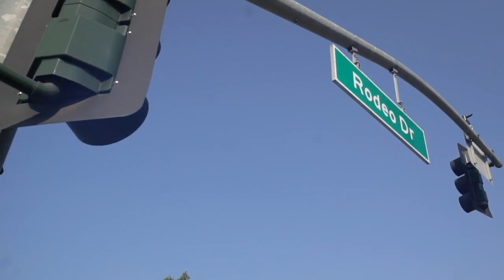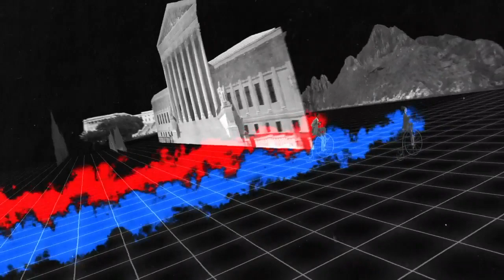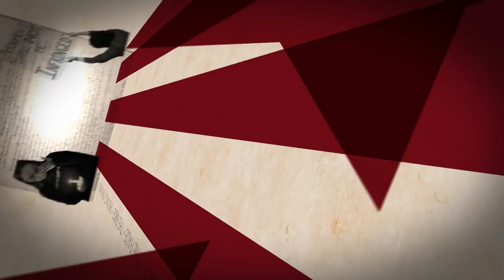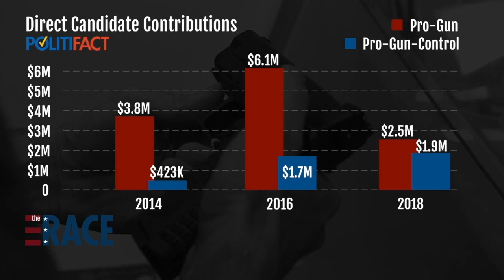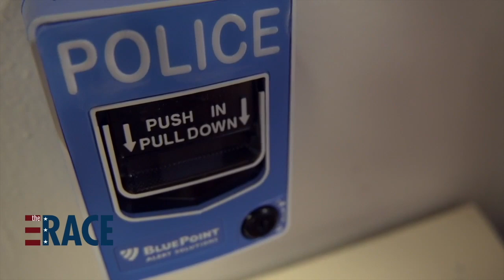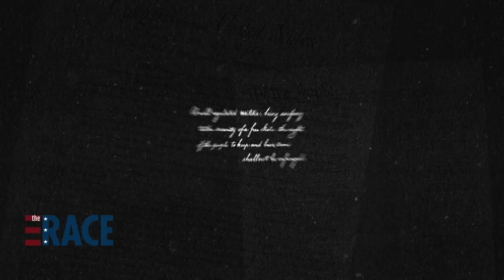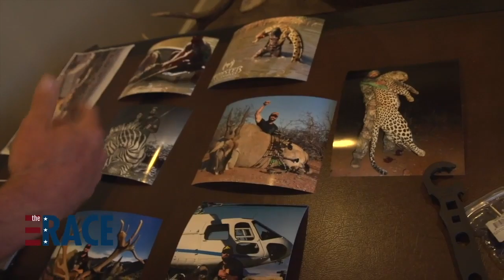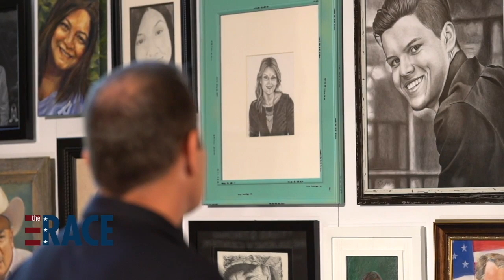The E.W. Scripps Company - The Race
The E.W. Scripps Company, with 36 stations, wins its second Cronkite award in this category. Judges were impressed by the station group’s “comprehensive coverage” of controversial topics like the gun control debate. Their programming “brought new energy” to the issues and provided their audiences with “original reporting that went beyond the headlines.”